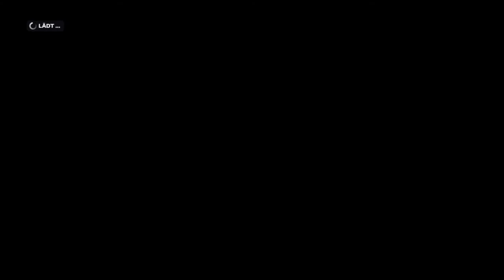Let's Play F1 2019 Karriere Saison 2 #34 Ungarn Training